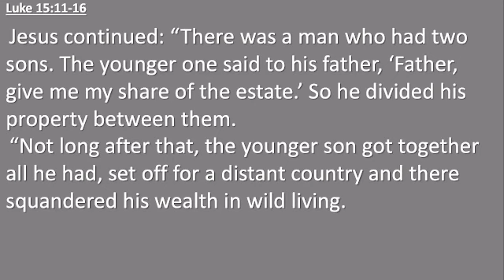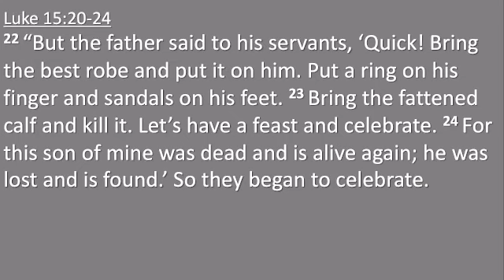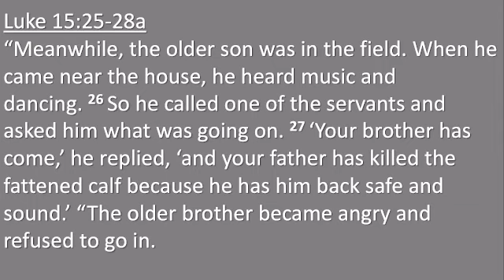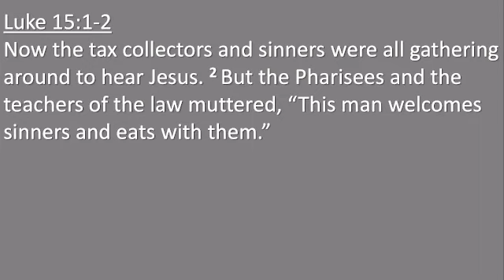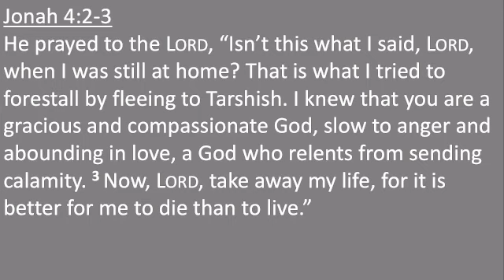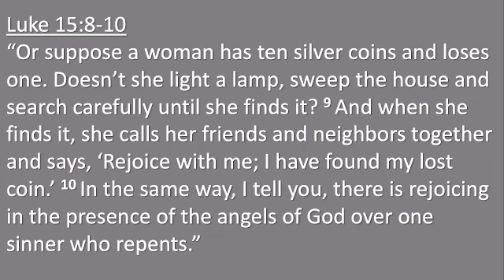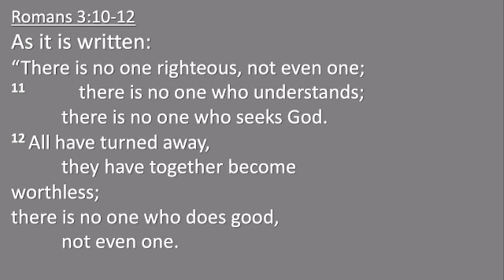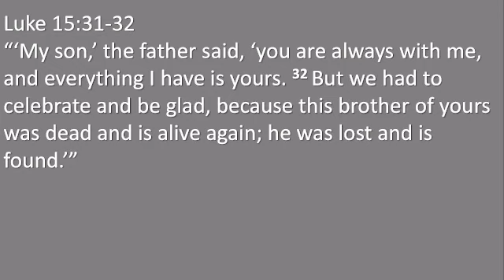Lost in his goodness - June 04, 2023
In this final session of our Aha series, we take a look at the older brother. He is often forgotten, but Jesus begins his story by saying there are 2 brothers. In this message we discover that the older brother is just as lost as the younger brother.